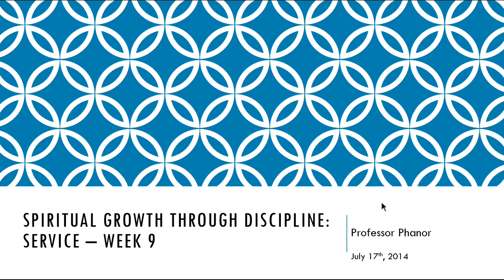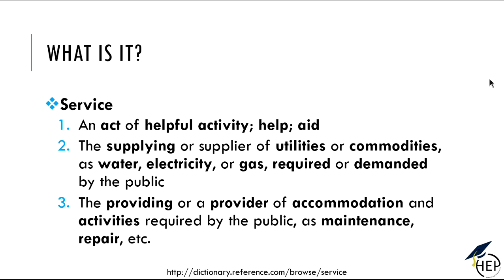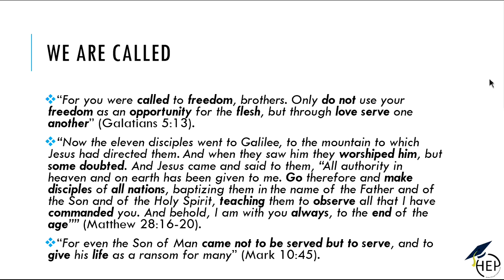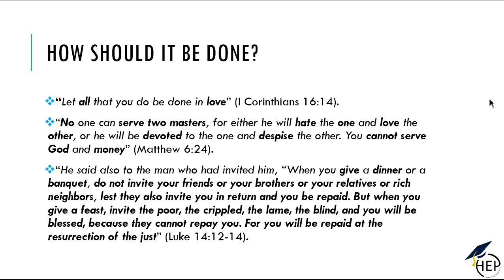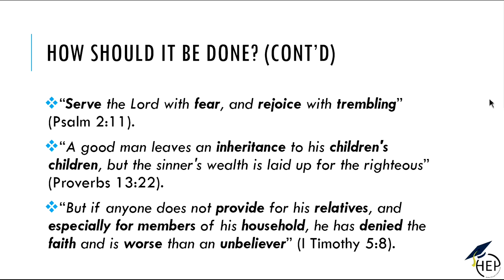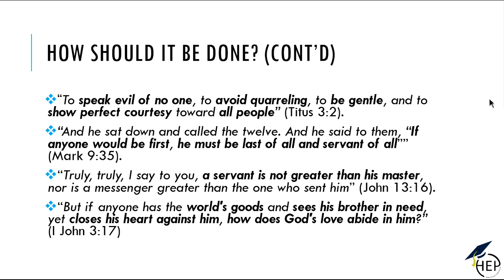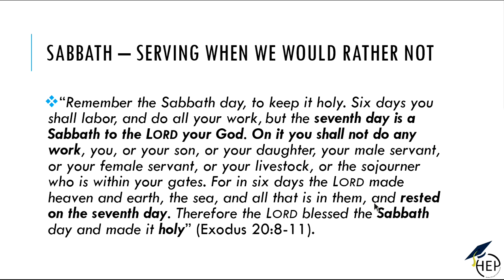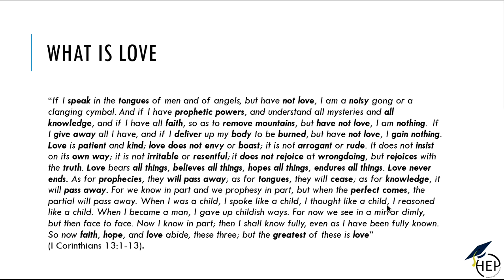Spiritual Discipline - Service - Week 9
Week 9 will be comprised of understanding the importance of Service, and applying it as a part of the Christian walk. Also, a guest speaker, Carl, gives us a different point-of-view to other dynamics of Service.

To my dismay, several minutes of the end of the study was is not included, but several concepts are discussed.